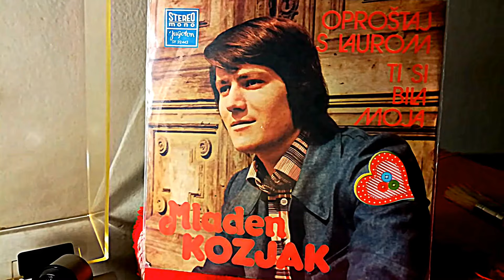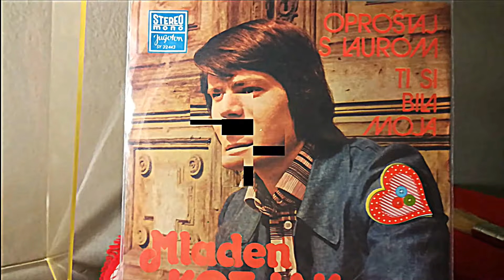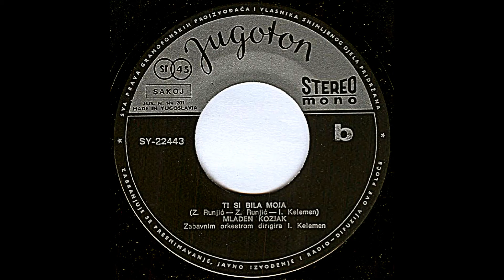Mladen Kozjak – Ti Si Bila Moja *1973* /// *vinyl*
Label:
Jugoton ‎– SY 22443
Format:
Vinyl, 7", Single, 45 RPM
Country:
Yugoslavia
Released:
1973
Genre:
Pop
Style:
Schlager

/Z.Runjić – Z.Runjić – I.Kelemen/

Arranged By – I. Kelemen
Conductor – I. Kelemen
Design – I. Ivezić
Lead Vocals – Mladen Kozjak
Orchestra – Zabavni Orkestar
Written-By – Z. Runjić

Track A - taken from festival "Zagreb 73"

PROMOTION ONLY!